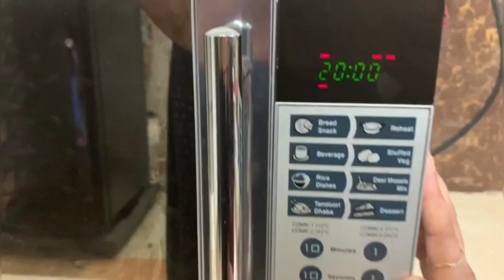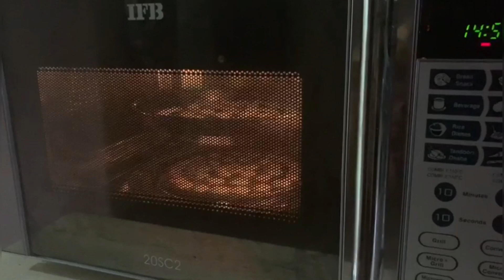Egg biscuits / coin biscuits/ sharmila jamsheer / Blend of flavours/ Ep-5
Ingredients

Egg 2

Ghee/ oil/ butter 2 tblspoon

Vannila essence 1tsp

Baking powder 1/2 tspoon

egg biscuits recipe
egg biscuits recipe in oven
how to make biscuits

Musician: @iksonmusic